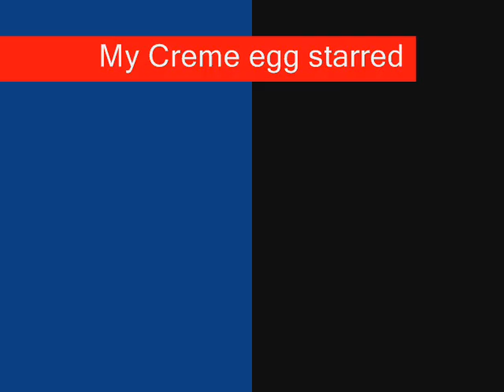My creme egg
A music video for a crazy song we made ages ago.